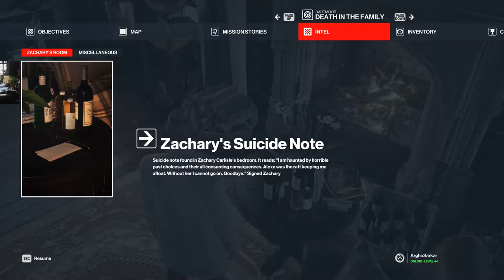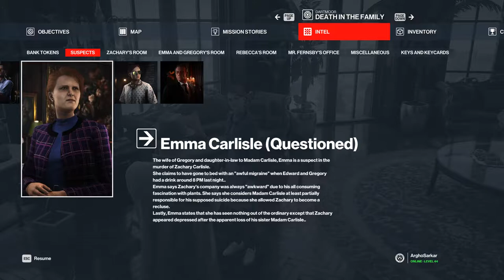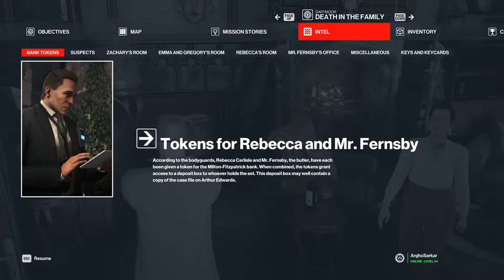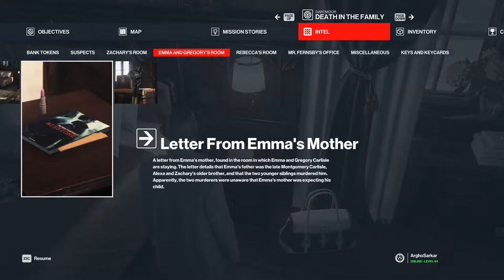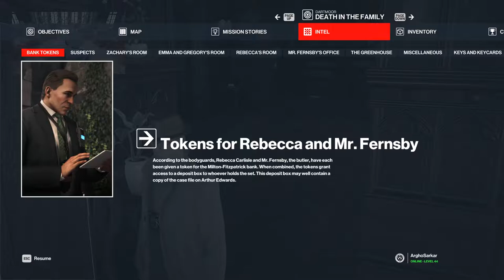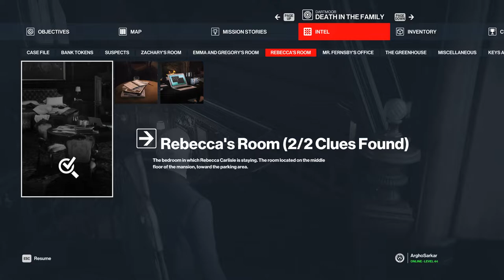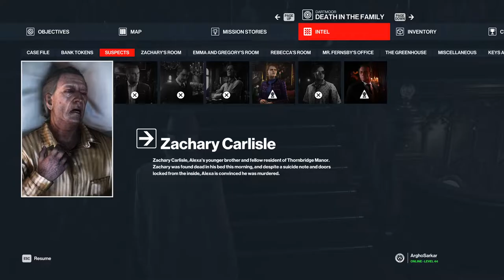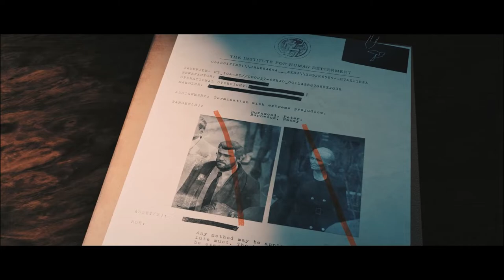Hitman 3 (2021) | Campaign | Episode 2: Death in the Family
Agent 47 and his allies have tracked Alexa Carlisle, the last remaining Providence Partner, to her ancestral manor home in Dartmoor, England. There, she has gathered together her family to sort out her affairs, and to hold a memorial service for her faked death. However, the event has been marred by the sudden death of Carlisle's younger brother Zachary, prompting Carlisle to contact private detective Phineas Witmer to quietly investigate.

47 must infiltrate the manor, eliminate Carlisle, and retrieve a case file containing information on Arthur Edwards. Alternatively, 47 can pose as Phineas Witmer and investigate the death of Zachary Carlisle himself, by searching for clues within the manor and interviewing the family members. The outcome of the investigation determines how the mission ends. In some cases, Alexa Carlisle will willingly hand over the case file. Depending on who 47 states is the murderer, she will even take her own life.

After completing the mission, 47's communication with Diana is unexpectedly cut off...

GPU: GeForce GTX 1650
CPU: Intel(R) Core(TM) i5-9300H CPU @ 2.40GHz
Memory: 16 GB RAM (15.86 GB RAM usable)
Current resolution: 1920 x 1080, 120Hz
Operating system: Windows 11